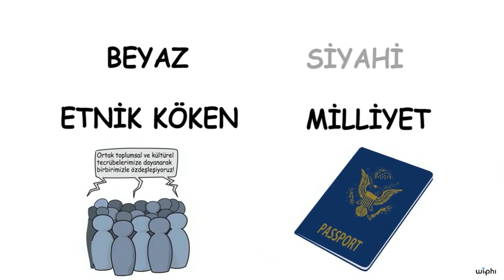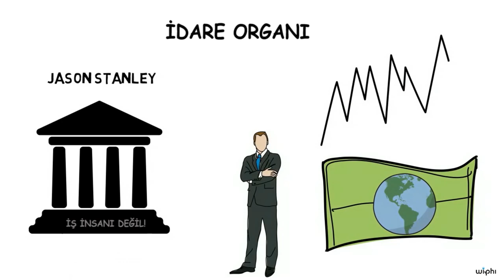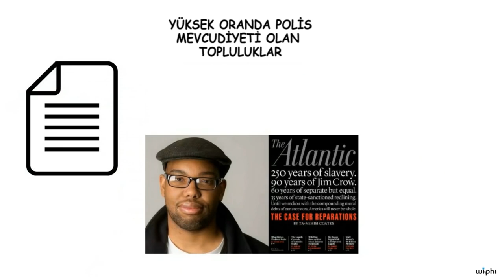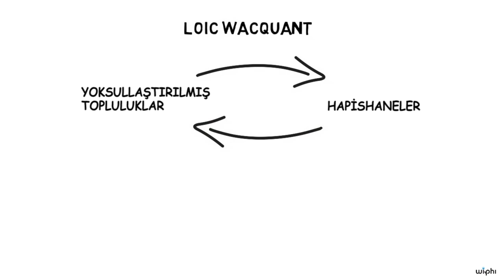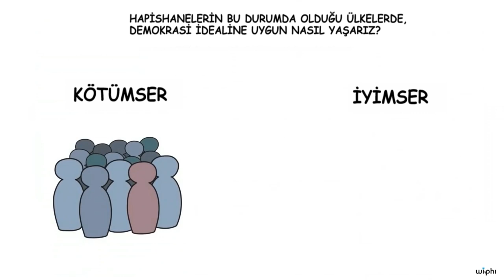Siyaset: Irk ve Hapishaneler (Felsefe)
Kablosuz Felsefe serimizin bu dersinde azınlıkların hapishanelerdeki durumu üzerinden ayrımcılık konusunu inceliyoruz.